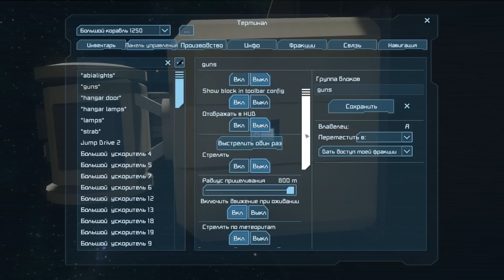SpaceEngineers(S2) #16 "Варп"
На данном канале вы можете увидеть много разных инди, и не только игр, Таких как Space Engineers(космические инженеры), Robocraft (робокрафт), Spore и другие.